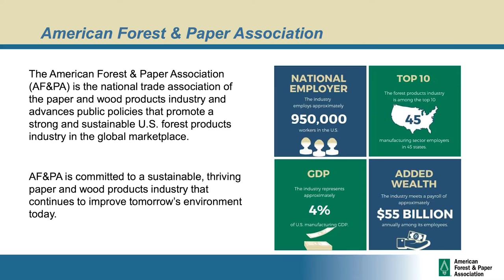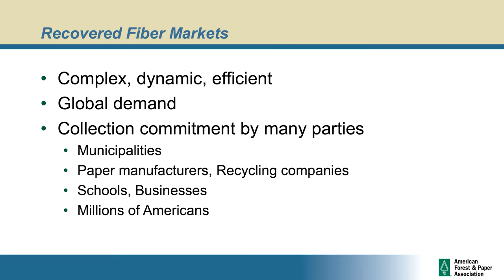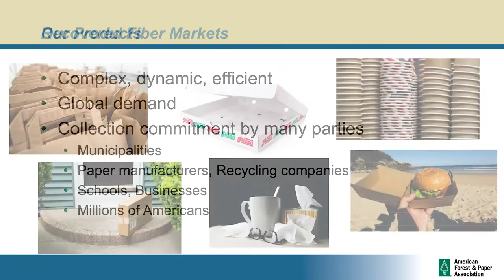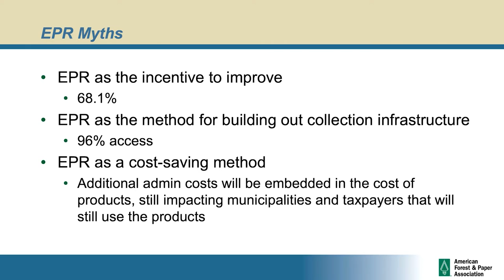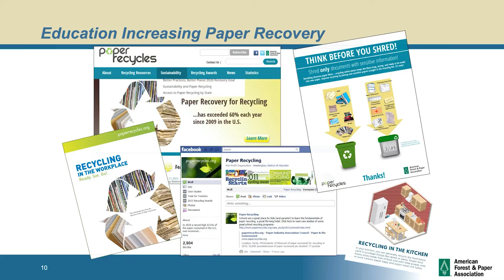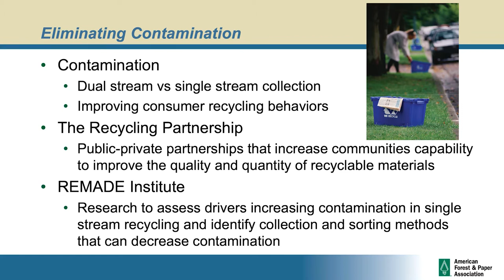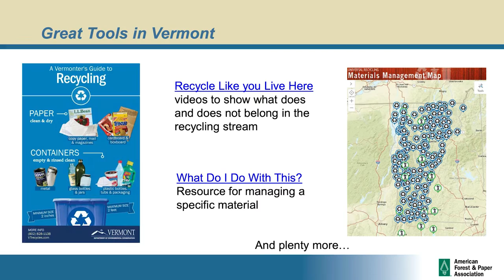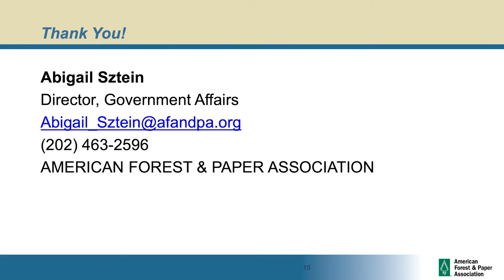Vermont State House - Single-Use Products Working Group 12/3/19